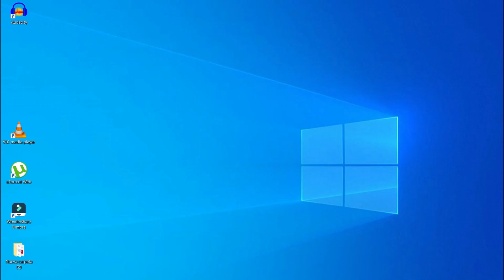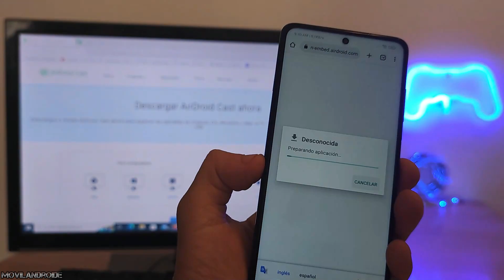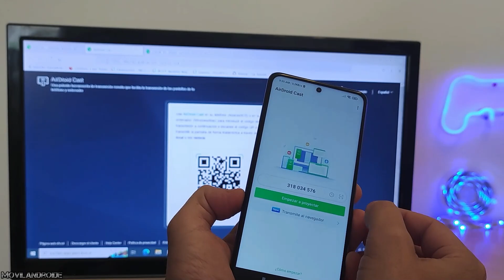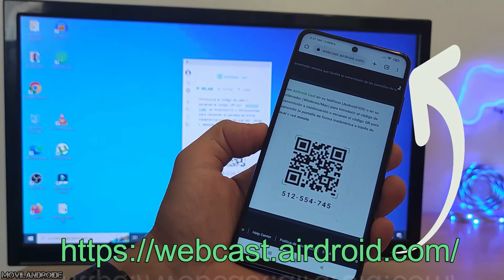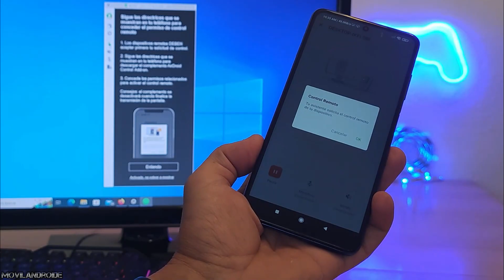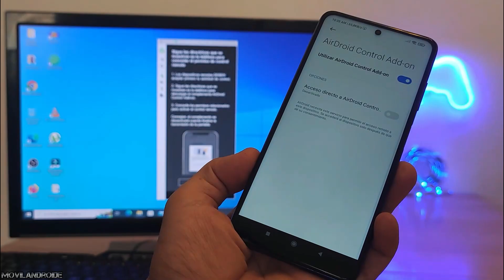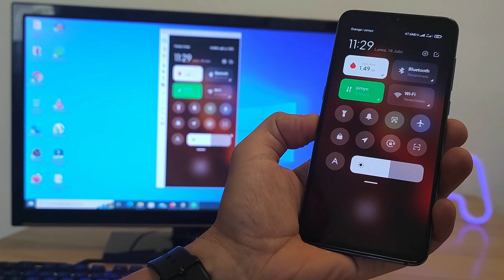Enviar la Pantalla del Teléfono al PC y tambien del PC al Teléfono sin Cables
Como enviar la pantalla de un teléfono a un ordenador. Podremos controlar un teléfono a distancia fuera de la red WIFI de casa.